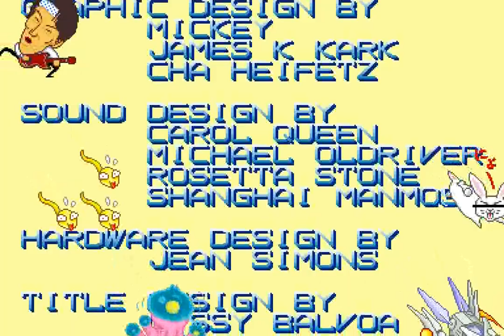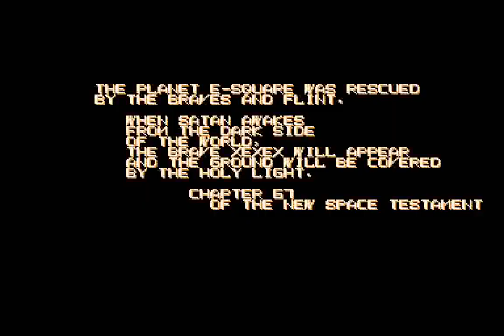Xexex (EAA) (ARC) - 3-All Doubleplay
This is the superior version. Your craft can survive a few hits without dying, and when you do decide to continue, you just keep on going. Credit feeding on free play allows anyone to see the ending.

Yes, the weapon system got altered; the main shot can only be upgraded to a spreadshot that has good coverage. However, it takes four powerups to get there as opposed to the single one needed in the Japanese version, but recovery is much easier. In the Japanese version, you get sent back, and you have to defeat the enemy that killed you, but in the overseas versions, you should be past your killer or at worst, weakened it for the next credit. Then there are the missiles.